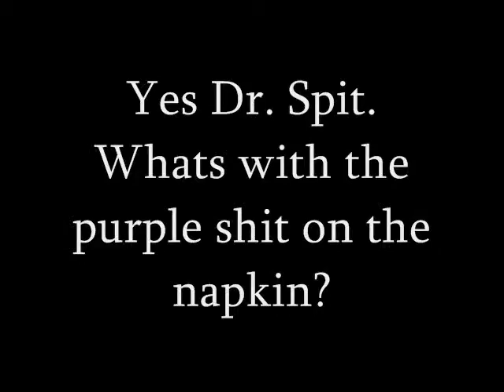People are Stupid 3- Taking Over the Media pt 2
When a group of idiots take over the TV stations